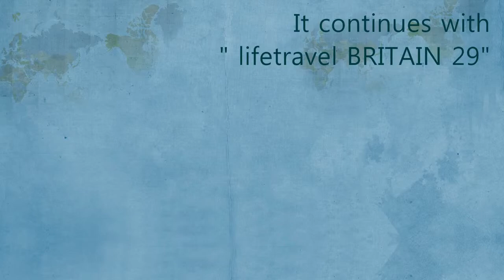lifetravel BRITAIN 28 ● Cotswolds- Blockley ●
If you go to Blockley cotswold,  You can meet the cat.